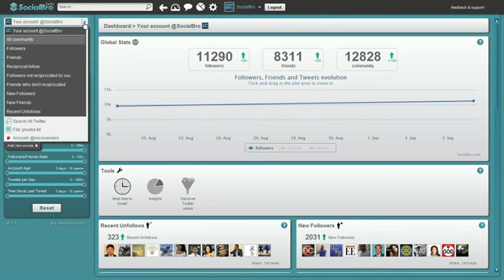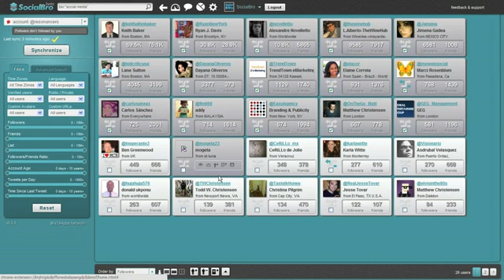Cómo crear una lista de Twitter en base a una búsqueda con SocialBro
Crear una lista de Twitter en base a una búsqueda con SocialBro